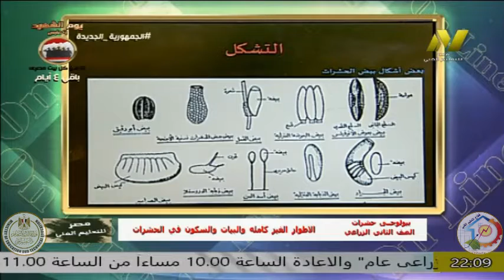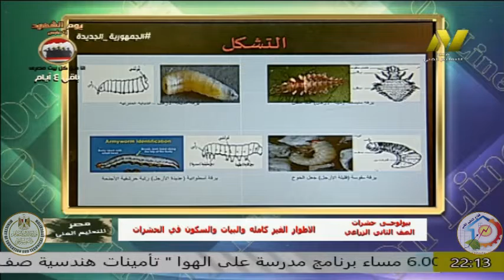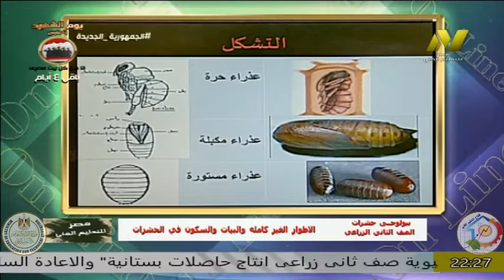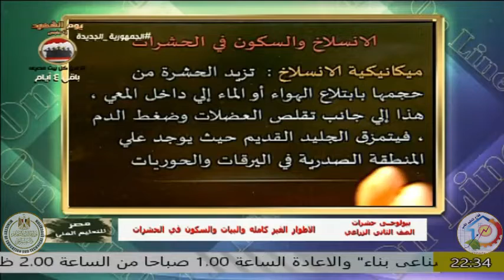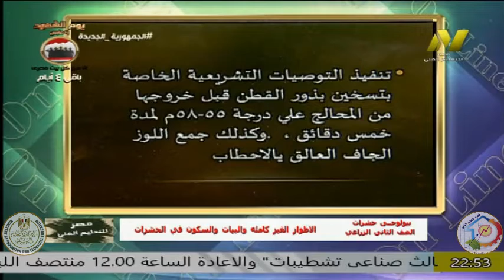الصف الخامس زراعى - مادة الحشرات - ا زينات شوقى